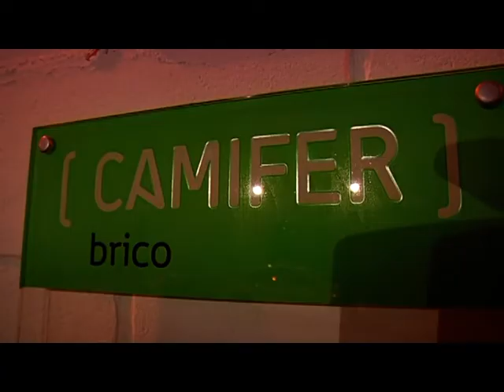INAUGURACION CAMIFER publirreportaje 28/4/2017